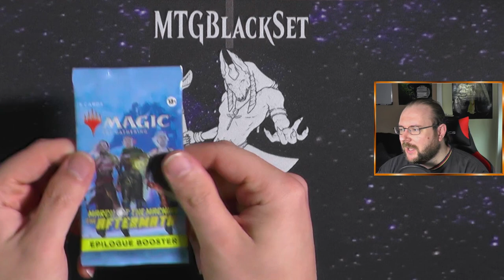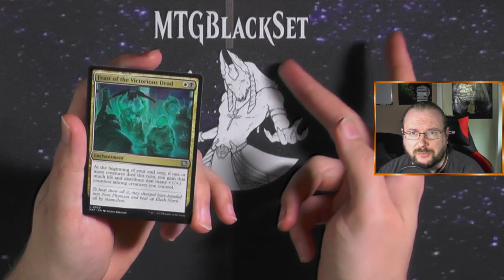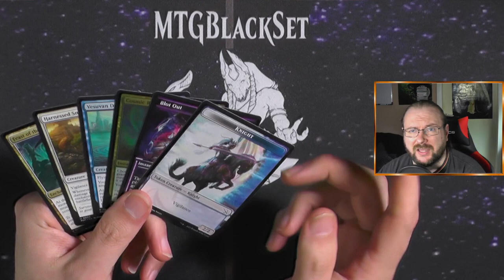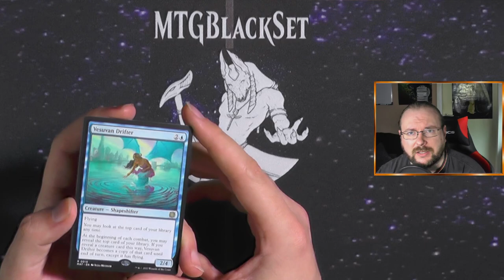March of the Machine Aftermath Booster506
Heute schauen wir uns ENDLICH mal MoM Aftermath an :D
Ich hab das Set irgendwie komplett vergessen aufzu machen :D Also here we go!!! :)

Intro